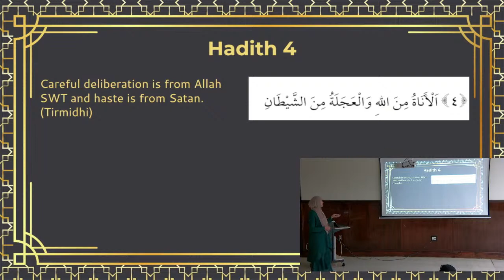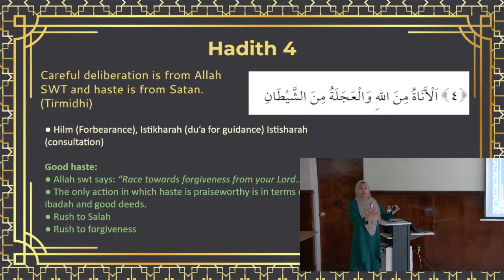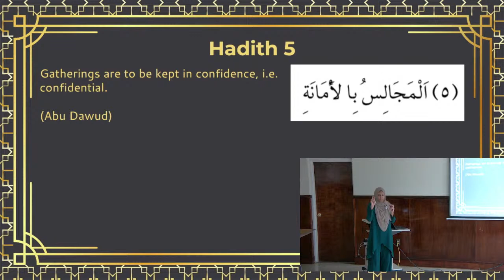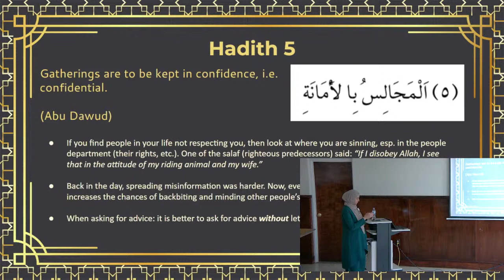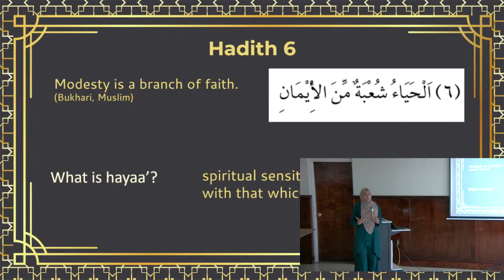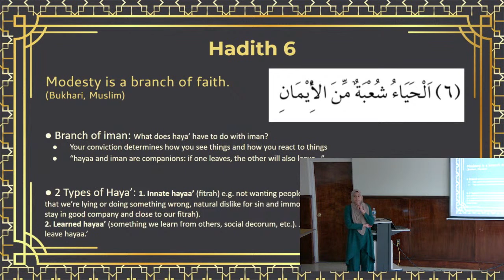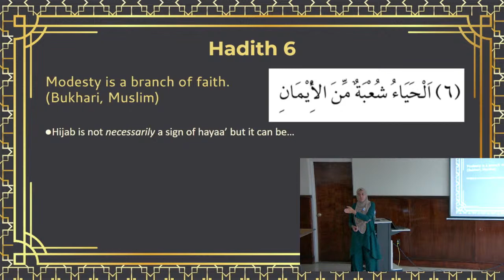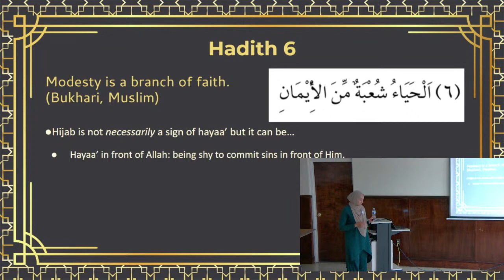Explanation of Zad al-Talibeen 6/13/2023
with Sis. Shahin